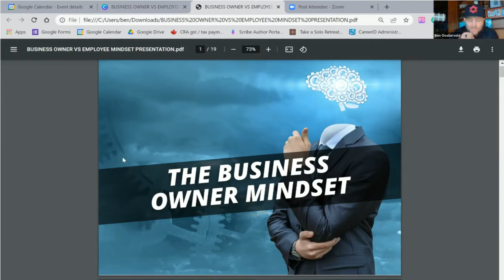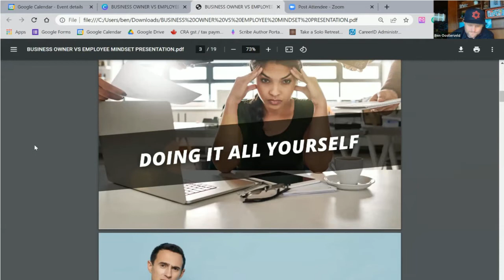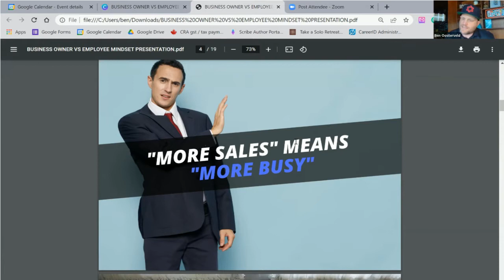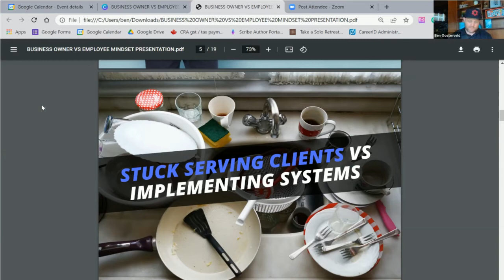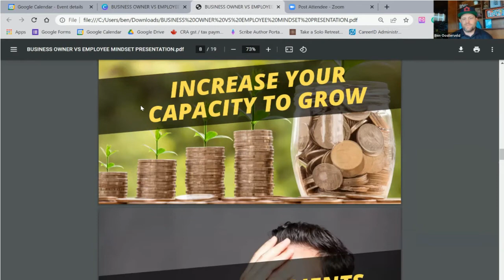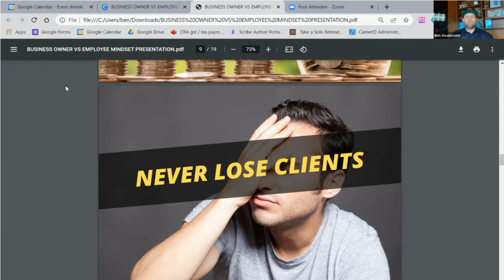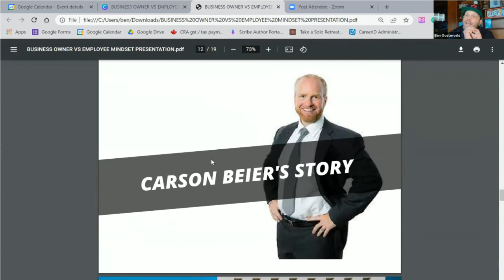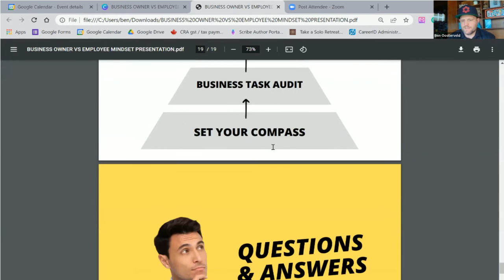The 7 Figure Mindset – With Ben Oosterveld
Join Ben Oosterveld as he discusses the 7-figure mindset and explains how to make real estate a tool to live the life you want.

Topics Covered:
1. The business owner mindset
2. The employee mindset
3. Doing it all yourself
4. “More sales” means “more busy”
5. Stuck “serving clients” vs. “implementing systems
6. Make money while you’re away
7. Increase your capacity to grow
8. Never lose clients
9. Carson Beier’s Story
10. Set your compass
11. Schedule your life first
12.  Become a master at hiring
13. Automation & Systems
14. Mastermind Time!

If you are a real estate salesperson or broker in Ontario, I welcome you to join us

With more than 2,000 members, we are the largest Facebook group for Ontario, Real Estate Rookies.

Lawrence Mak
Founder, Real Estate Rookies
Real Estate Broker (Mississauga and Toronto)
EXP Realty, Brokerage